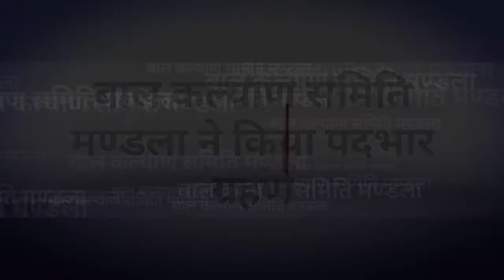बाल कल्याण समिति मण्डला ने किया पदभार ग्रहण